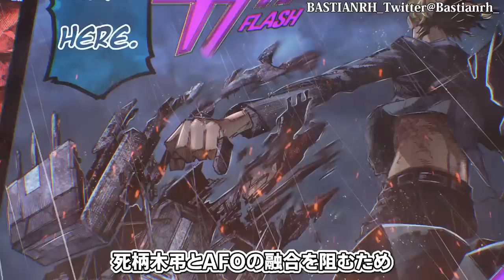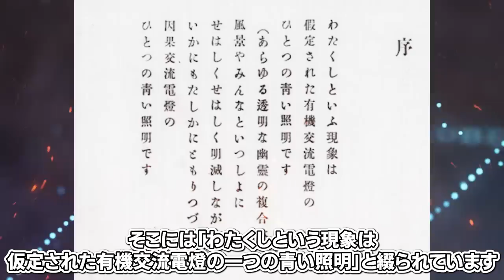【ヒロアカ最新399話】ついに葉隠透登場！青山優雅VSKUNIEDA決着！そして次週400話でオールマイト死亡か…？※考察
【東リベ考察チャンネルも登録よろしく】

▼アニメ6期【全面戦争編・デク闇落ち編】
まだヒロアカアニメを見ていない人は
1か月無料視聴が出来るU-NEXTがおすすめ
ヒロアカ劇場版や舞台版が見れるのはU-NEXTだけ！
無料期間中ならタダでヒロアカのアニメが見れます
毎月貰える1200ポイントでコミックスの新刊が買えます。

▼ヒロアカ最新話を最速で読みたいならジャンプ+の定期購読がおすすめ！
月曜日に0時になった瞬間にジャンプ最新号が読めます！
定期購読なら雑誌で買うよりお得に読めるので
ヒロアカファンならみんな定期購読してますよ

▼引用
堀越耕平/誉司アンリ/僕のヒーローアカデミア 雄英白書
あきやま陽光/堀越耕平/僕のヒーローアカデミア チームアップミッション
堀越耕平/集英社/僕のヒーローアカデミア製作委員会/TOHO animation/ボンズ

書籍の内容を考察するにとどめ、原著作物の表現に対する複製とはならないよう構成し、まず何より著者の方々、出版に携わる方々への感謝と敬意を込めたチャンネル運営を心懸けております。

楽曲引用元
DOVA-SYNDROME